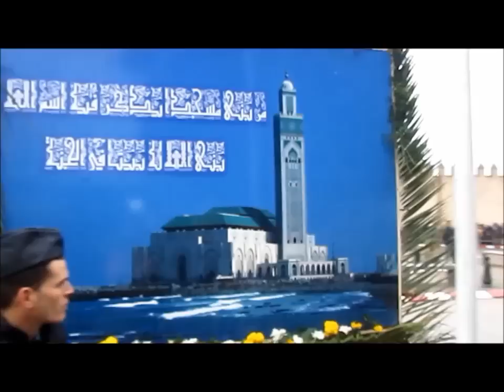موكب الشموع لمدينة سلا 13 ينابر 2014